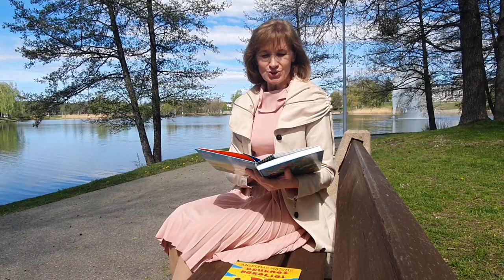Martyno Vainilaičio eilėraščių garsinis skaitymas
Druskininkų savivaldybės viešoji biblioteka